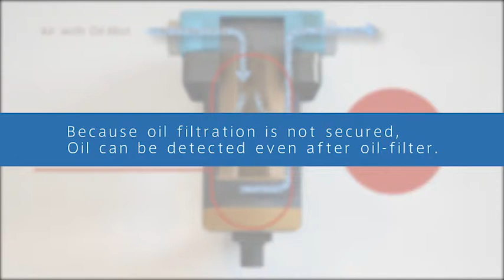Scroll Pump Clean Air